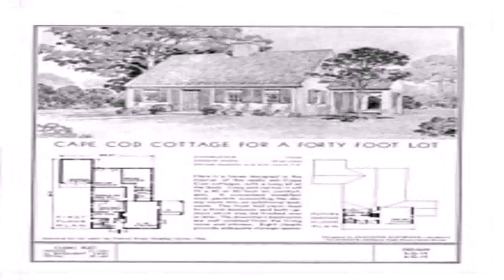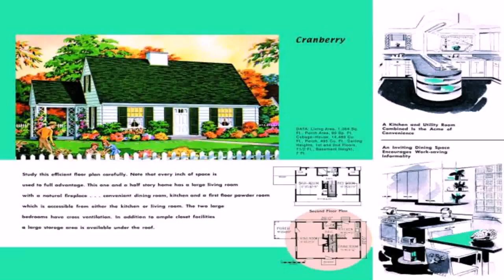Half Cape Cod Style House (see description) (see description)